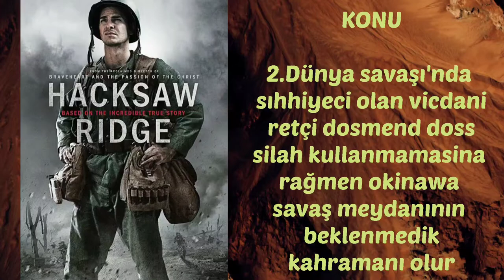ETKİLEYİCİ SAVAŞ FİLMLERİ -savaş film önerileri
Merhaba arkadaşlar. Bu videoda sizi
keyiflendirecek  6 adet filmi  bir araya getirdim. Umarım beğenirsiniz